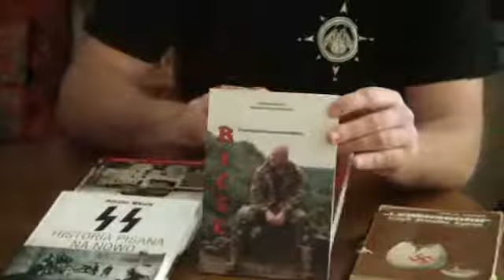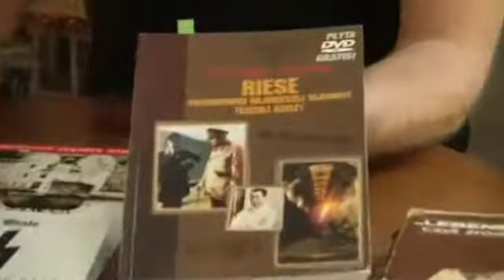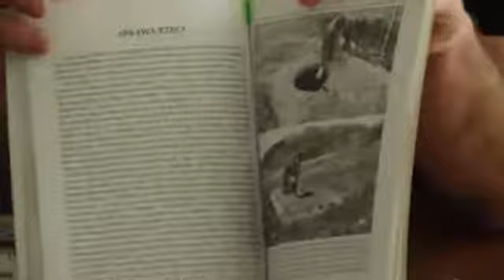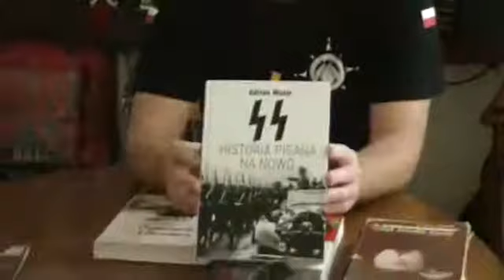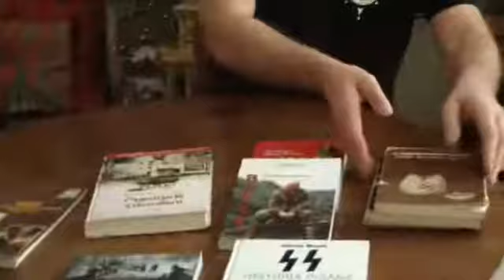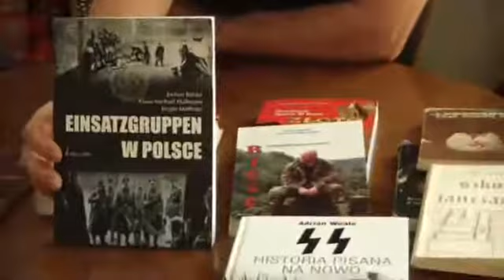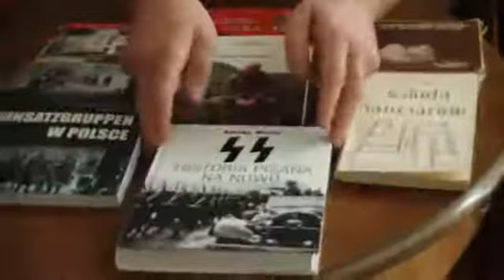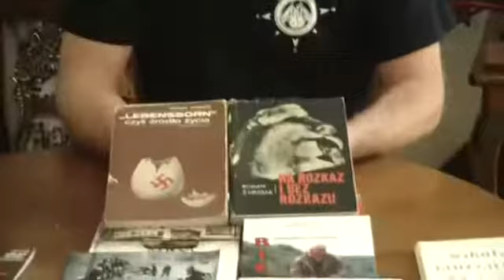Dariusz Kwiecień Audycja XLIII